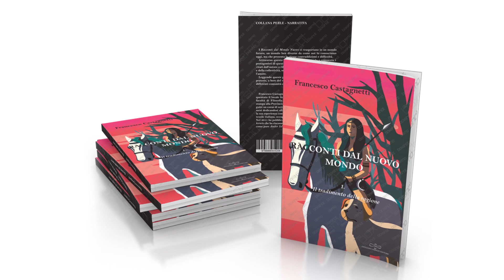Racconti dal nuovo mondo - Francesco Castagnetti (Giuliano Ladolfi Editore)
I Racconti dal Nuovo Mondo ci trasportano in un mondo futuro, un mondo ben diverso da come noi lo conosciamo oggi ma che presenta le stesse contraddizioni e difficoltà.
Attraverso questo libro impariamo non solo a conoscere i protagonisti di questa vicenda e la loro storia ma veniamo invitati dall'autore a riflessioni profonde sulle scelte del singolo e della collettività, sulla religione, sulla politica e anche sull'amore.
Leggendo queste pagine vi troverete a cavalcare tra verdi praterie, a bere del vino rosso in vecchie osterie e a scoprire differenti comunità e personaggi.